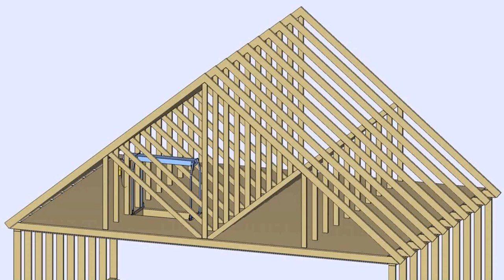Roof Conversion Attic Ladders (see description)